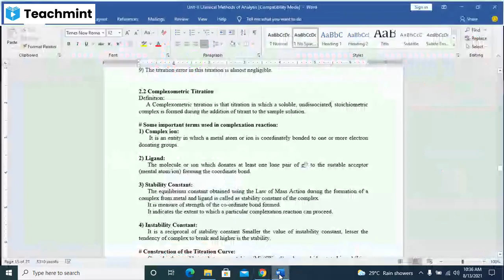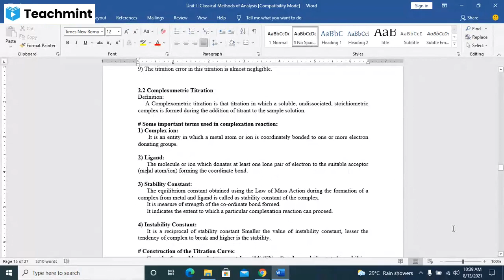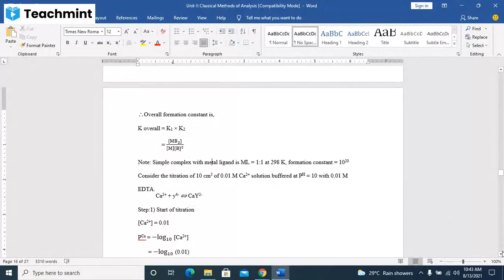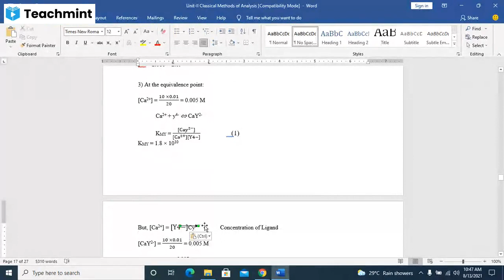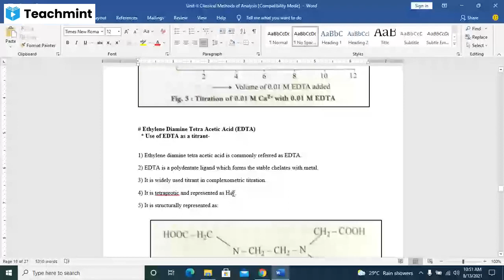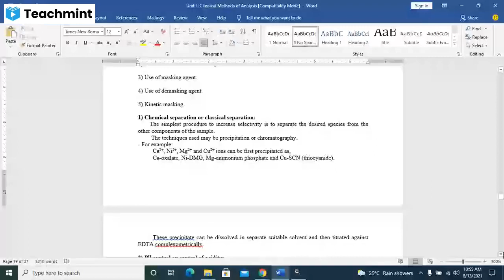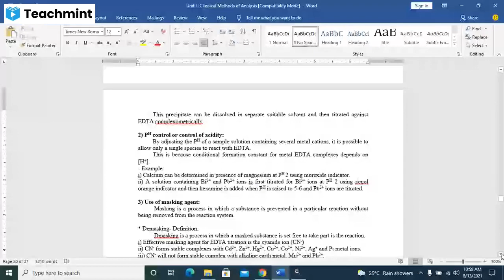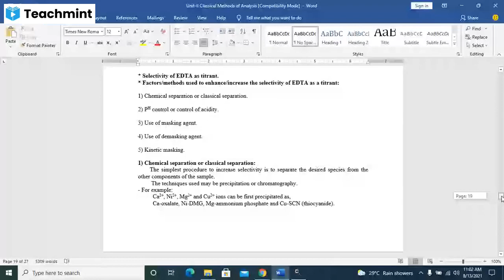T.Y.B.Sc. Analytical Chemistry SEM-V Unit-II L-6